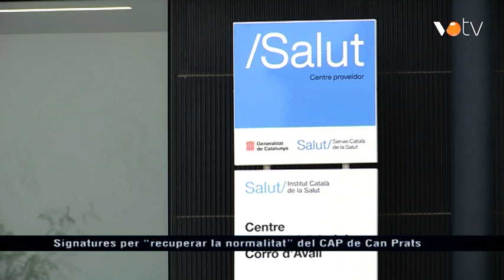VOTV - Signatures per “recuperar la normalitat” del CAP de Can Prats